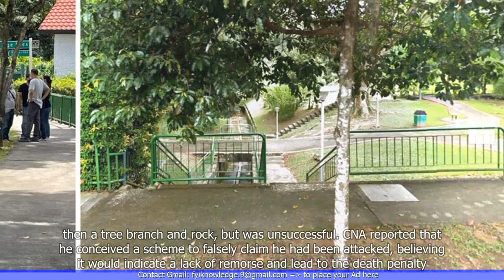Father Confesses to Killing Twin Sons at Greenridge Crescent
1. A father in Singapore has confessed to killing his twin sons.
2. The incident occurred at their home on Greenridge Crescent.
3. The father allegedly used a chopper to kill the children.
4. The mother of the twins was not at home at the time of the incident.